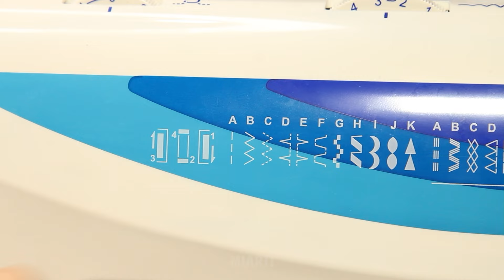Cut in 5 minutes and sew in 10 minutes - you don't need to be a tailor!